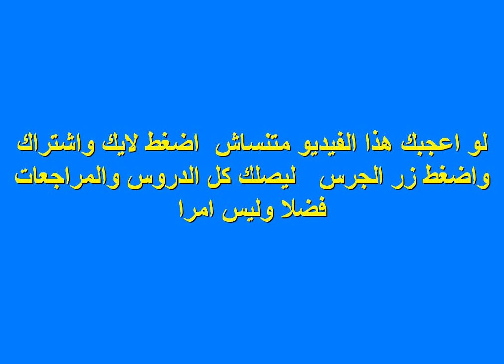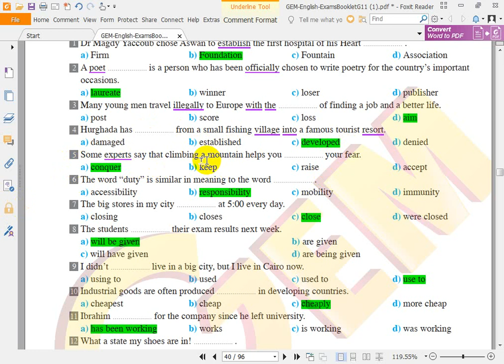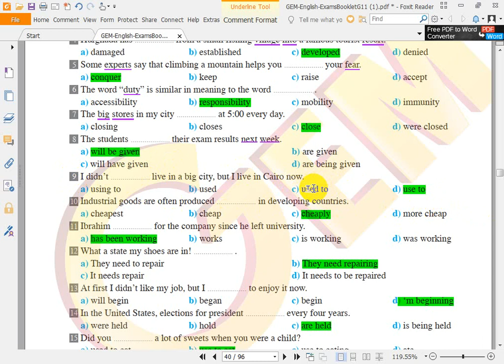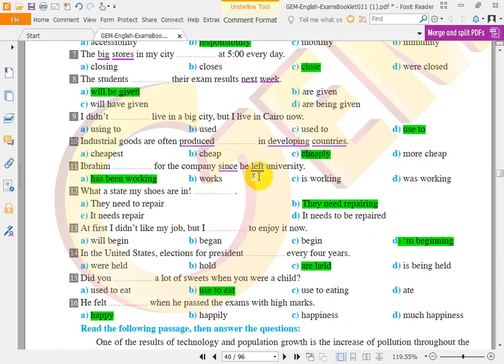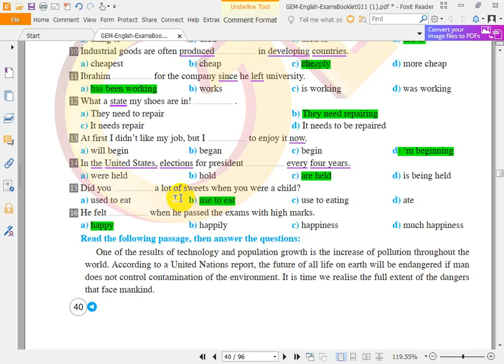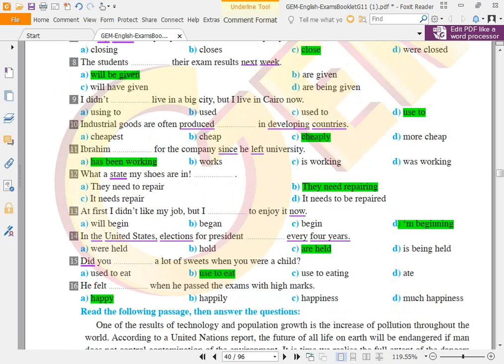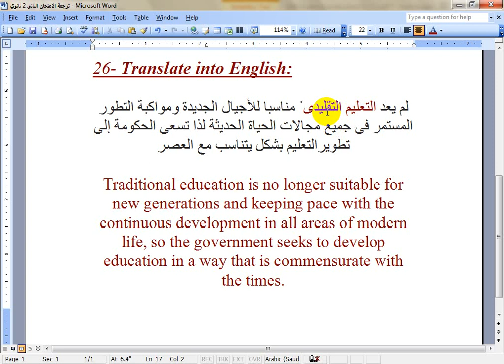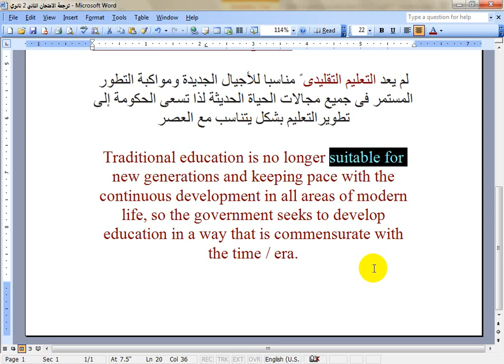حل الامتحان الثالث شامل ومتوقع بوكليت جيم تانيه ثانوي ما يتفوتش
حل الامتحانات المتوقعة  من بوكليت جيم  تانيه ثانوي  مع الشرح الرائع